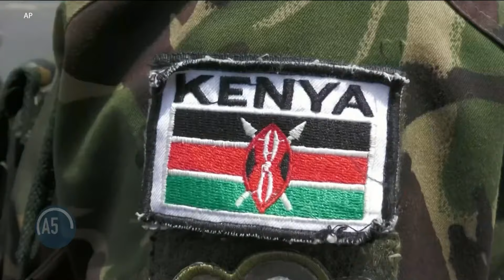Kenya President William Ruto speaks to VOA on AGOA, mission to Haiti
While on his official state visit to the United States, Kenyan President William spoke to VOA’s Hubbah Abdi on a wide range of issues, including his country’s participation in AGOA as well as the planned security mission to Haiti.